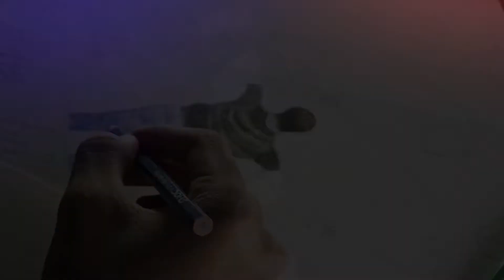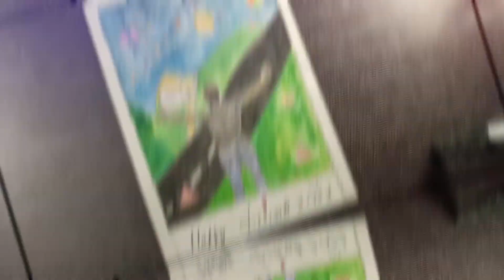TIMELAPSE video - Happy Diwali ❤️🔥🙂 ll Pencil Colour ✍️ll water colour 🔥😀 ll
I used brusto 250 GSM paper